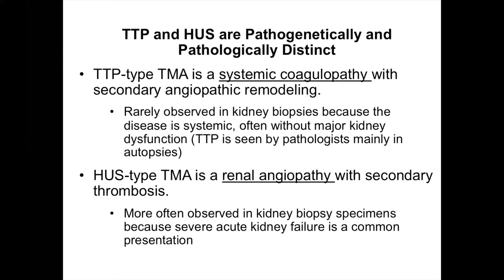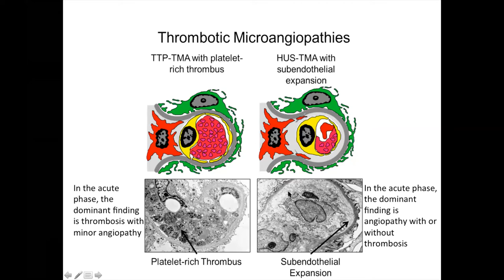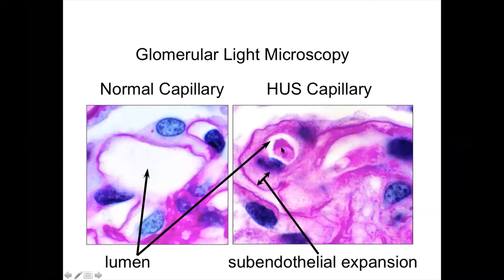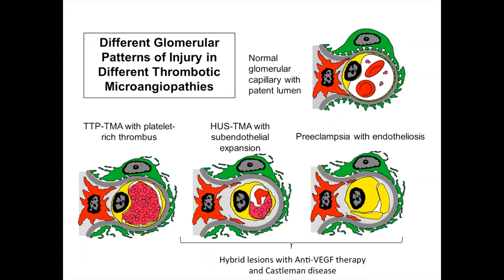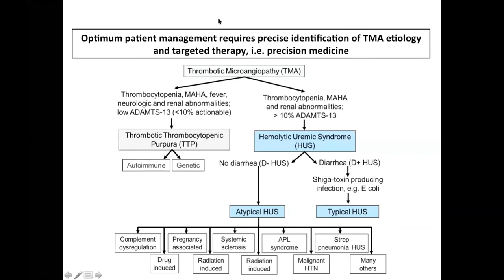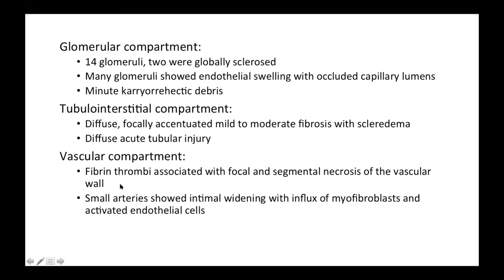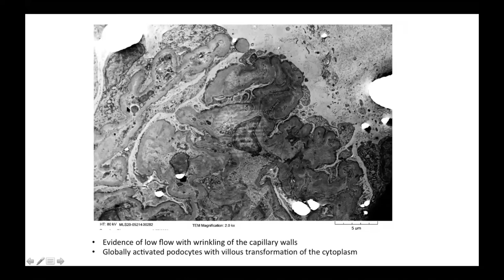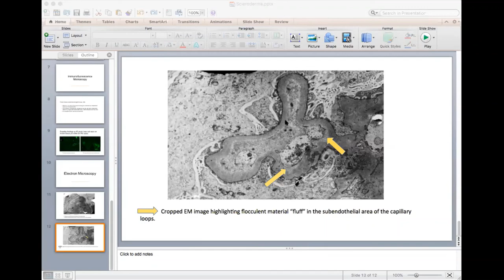Renal Pathology - Dr Fatima Al-Hashimi - Lecture 5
(in Arabic)
To join live lectures sign up to emailing list:
Please send any questions to my email with the subject Renal Pathology:
By Dr Fatima Al-Hashimi